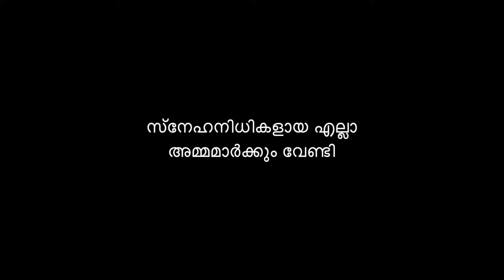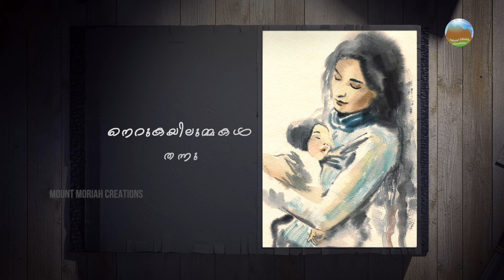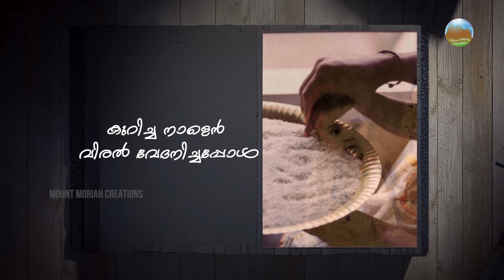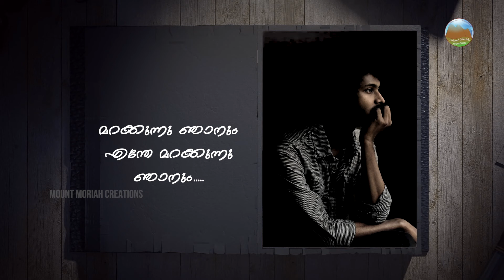KAVITHA || AMMA || MANEESH MATHAI KOOTTUMKAL ||MUSTHAFA ABOOB ||NEBU ALEX,AUDIO KRAFT||V J PRATHEESH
'Amma' is a new malayalam poem written by Maneesh Mathai Koottumkal and recited by Musthaf Aboob (Idea Star Singer Fame).
Poem Name : Amma
Lyrics: Maneesh Mathai Koottumkal
Recitation: Musthafa Aboob
Banner
Orchestration: V J Pratheesh
Mix & Master: Nebu Alex
Studio: Audio Kraft, Kuwait
Editing: Unni Ramapuram

For Latest Christian Devotional Songs,

LYRICS

പാരിൽ പിറന്നൊരു നാളിലാ മാറിലെ
ചൂടു പകർന്നു പിന്നെന്നും
കോരിയെടുത്തന്നെ വാരിപ്പുണർന്നെന്റെ
നെറുകയിലുമ്മകൾ തന്നു (പാരിൽ. )

കുഞ്ഞിളം പൂവുപോലുള്ളൊരെൻ മേനിയിൽ
എണ്ണ പുരട്ടിയതമ്മ
വെള്ളിത്തളികയിൽ വെള്ളം നിറച്ചെന്നു-
മെന്നെക്കുളിപ്പിച്ചതമ്മ

ഉച്ചിയിൽ വെള്ളമിറങ്ങാതെ കച്ചകൊ-
ണ്ടെന്നെത്തുവർത്തിയതമ്മ (2)
കണ്ണേറുതട്ടാതെ എൻകവിളിൽ മഷി-
പ്പൊട്ടൊന്നു തൊട്ടതെന്നമ്മ (മഷി...)

പിച്ചവച്ചു ഞാൻ നടന്നൊരു കാലമെൻ
കൈപിടിച്ചു കൂടെ വന്നു
ഉച്ചവെയിലത്തു കളിച്ചു നടന്നപ്പൊ-
ളുച്ചത്തിലെന്നെ വിളിച്ചു

അച്ഛന്റെ ചൂരലിൻ തുമ്പത്തു നിന്നെന്നെ-
യെന്നും ഒളിപ്പിച്ചതമ്മ
ദീനങ്ങളെന്നെയലട്ടിയ നാളേറെ
ദൈവങ്ങളെ വിളിച്ചമ്മ

നോവുകൾ നിദ്ര കവർന്ന നിശകളിൽ
കാവലാളായവൾ നിന്നു (2)
എന്നെയുറക്കുവാൻ കണ്ണിമ പൂട്ടാതെ
താരാട്ടുപാട്ടുകൾ പാടി (താരാട്ടു. )

ആദ്യാക്ഷരം പൂഴിയിൽ ഞാൻ കുറിച്ചനാ-
ളെൻ വിരൽ വേദനിച്ചപ്പോൾ
ഉദ്യമിച്ചീടുകിൽ നീ വിജയിക്കുമെ-
ന്നാദ്യമായ് ചൊല്ലിയതമ്മ

വിദ്യാലയത്തിലന്നാദ്യമായ് പോയനാൾ
കൈപിരിഞ്ഞു; ഞാൻ കരഞ്ഞു
ഞാനറിയാതവൾ ചുവരിൻ മറവില-
ന്നെൻ ചേഷ്ടകൾ നോക്കിനിന്നു

പിന്നിട്ടു വർഷങ്ങളേറെയെന്നാകിലും
അമ്മയ്ക്കു ഞാനിന്നുമുണ്ണി (2)
വാത്സല്യമെന്നതല്ലാതൊരു നാളുമാ
ഉള്ളത്തിൽ ഞാൻ കണ്ടതില്ല (ഉള്ളത്തിൽ. )

അത്ഭുതങ്ങൾ സപ്തമാകിലുമീഭൂവിൽ
ഒന്നുകൂടി ഞാനറിഞ്ഞു
എക്കാലവും ഒളി മങ്ങാത്തൊരൊന്നതെ-
ന്നമ്മയെന്നുൺമ  തന്നല്ലോ

പരിഭവമില്ല; പരാതികളില്ലാതെ-
യുരുകുന്ന മെഴുതിരി അമ്മ (2)
എന്നിട്ടുമമ്മയ്‌ക്കൊരുമ്മ നൽകീടുവാ-
നെന്തേ മറക്കുന്നു ഞാനും
എന്തേ മറക്കുന്നു. ഞാനും .???